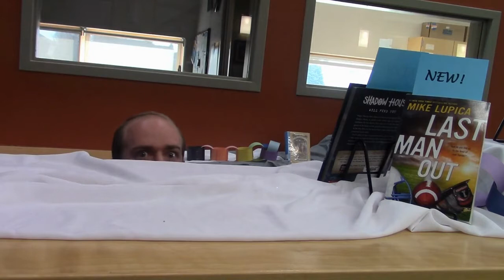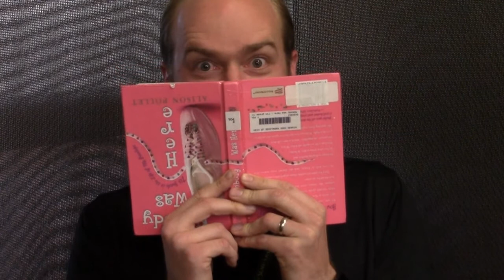Lardner in the Wild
Join us on a rare peek into the illusive Lardner on the planes of the Kinard.